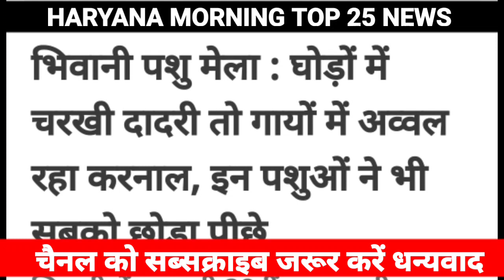हरियाणा से सुबह की top25 बड़ी ताजा खबरें, Haryana top 25 news|| जानिए अपने जिले का हाल